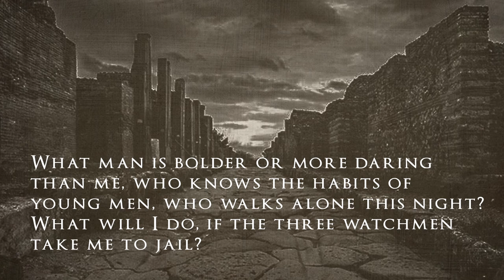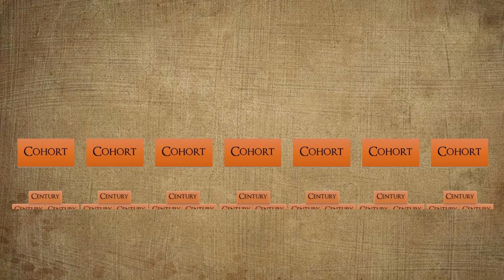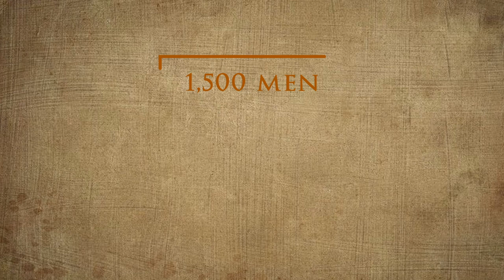Police in Ancient Rome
How did Ancient Rome protect its streets? Law and order were critical to the running of the empire but crime in Ancient Rome ran wild. There were dangerous streets and bad neighbourhoods. From Roman Kingdom, Roman Republic, through to the Roman Empire, there was gang warfare, petty crime, and threats to the Roman Emperor themselves.

So the Romans combatted these threats by establishing, over time, three distinct forces to serve the public.

The vigiles, or men of the watch, even men of the night watch, began as a small firefighting and petty crimefighting force which was formalised under Augustus. They did their best, but being Roman Slaves tended to be liable to corruption - some say Nero even paid them off to let the Great Fire of Rome occur in 64 CE!

Augustus also created the Urban Cohort (cohortes urbanae), Rome Total War players' favourite unit (excepting perhaps the Arcani). They took on the tougher job of defending the streets against organised crime, mafia, gangs, mobs, rioters.

And finally, the ultimate force, the Praetorian Cohort, or Guard. They protected the Emperor and upheld Roman Law itself.

But how effective were they? Watch this video to find out!

Sources Used

Ancient Texts:
Juvenal - Satires (Satires)
Plautus - Amphitryon (Amphitruo)
Cassius Dio - Roman History (Ῥωμαϊκὴ Ἱστορία, Historia Romana)

Film, TV & Game Clips:
'Rome' (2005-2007) | John Milius, William J. MacDonald & Bruno Heller | HBO ©
'Rome: Total War' (2004) | Creative Assembly ©

Timestamps:
00:00 Introduction
01:17 Walking the Streets at Night
01:53 The Three Watchmen
02:30 The Vigiles
03:09 Urban Cohort
04:41 Praetorian Guard
05:57 The Praetorian Prefect
06:35 How effective were they?